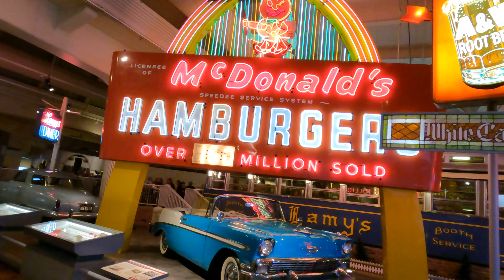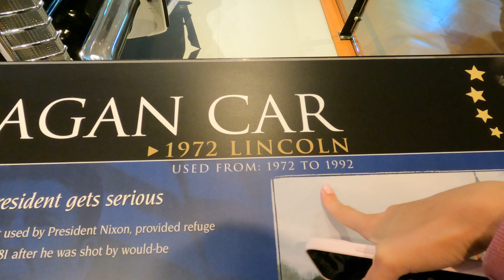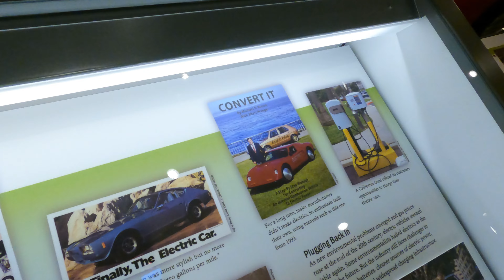MUZEUM FORDA W DETROIT!🇺🇸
Największa atrakcja w Detroit: Muzeum Forda, wejście kosztowało 40 USD, min. 2h na zwiedzanie